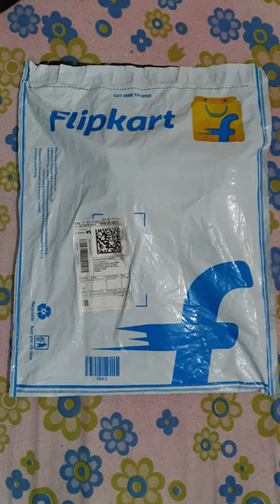Raymond Men Self Design Formal Shirt Unboxing